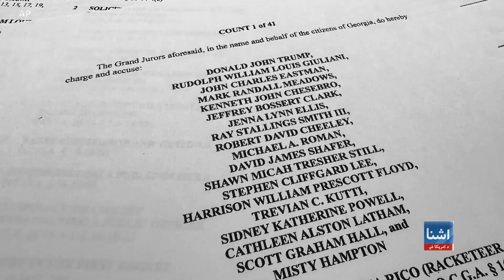جورجیا؛ د امریکا د جمهوري ریاست په ټاکنوکې مهم ایالت دی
د متحدو ایالتونو د جمهوري ریاست په دې ټاکنو کې جنوبي ایالت جورجیا یو له هغو ایالتونو دی چې ممکن پر پایلو اغیز وکړي. د امریکا غږ خبریال سکاټ ستیرنس مو په دې خبروي چې په جورجیا کې کمپاینونه څه کوي او څنګه هیله من دي‌ دغه ایالت چې هرڅوک یې ګټلی شي، خپل کړي.